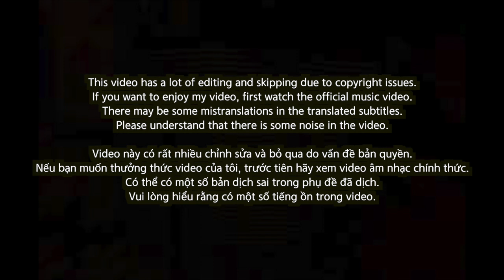🇻🇳🇰🇷🔥Korean Hiphop Junkie react to Woah - Lil Mikey x LeWiuy x MVrc (VN/ENG SUB)